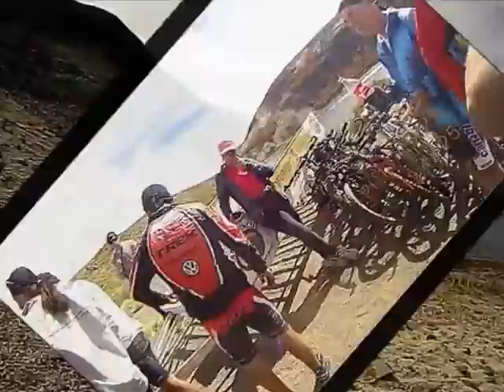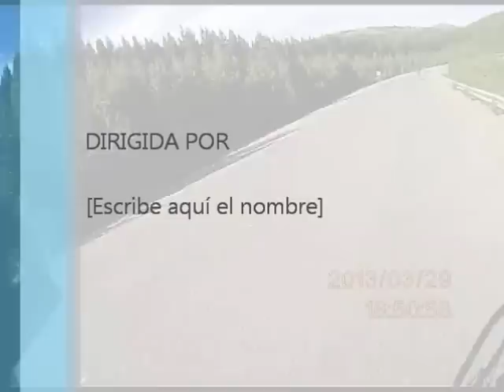ASCENSO VOLCAN BATEA MAHUIDA